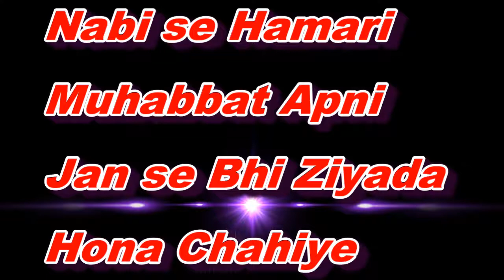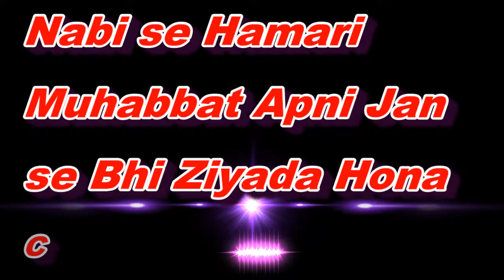Nabi (S.A.W) se Hamari Muhabbat Apni Jan se Bhi Ziyada Hona Chahiye Part - 3 By SWAS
Nabi se Hamari Muhabbat Apni Jan se Bhi Ziyada Hona Chahiye Part - 3 By Sheikh Waseem Ahmad Sanabili
نبی سے ہماری محبت اپنی جان سے بھی زیادہ ہونا چاہیے